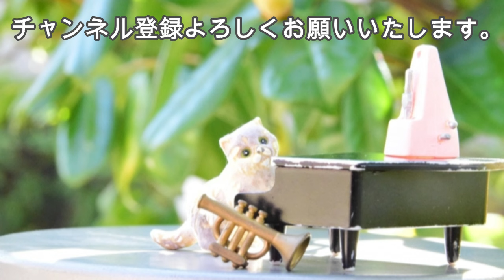ショパン：エチュード集 Op.10 第12番「革命」［ナクソス・クラシック・キュレーション カッコイイ］／Chopint：Etude No.12, Op.10－12, "Revolutionary"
ショパン: エチュード集 Op.10 第12番 「革命」［ナクソス・クラシック・キュレーション カッコイイ］

［チャート］
癒し ☆
切ない ☆☆☆☆
元気 ☆
ファンタジー ☆
かわいい ☆
カッコ良い ☆☆☆☆☆
おしゃれ ☆
ゴージャス☆☆☆
コミカル ☆

［作曲者］
フレデリック・ショパン(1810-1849)
Fryderyk Chopin

エチュード集 Op.10 第12番 「革命」
Fryderyk, Chopint: Etude No. 12 in C Minor, Op. 10, No. 12, "Revolutionary"

イリーナ・ザリツカヤ(ピアノ)
Irina Zaritzkaya(piano)

ショパン：ピアノ名曲集
8.550291(Tr.01)
(P) 1987/8(C) 1989 HNH International Ltd.